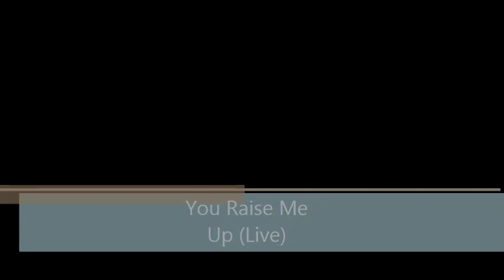You Raise Me Up (Live)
My live cover of this song by Josh Groban. No audio and vocal effects added.